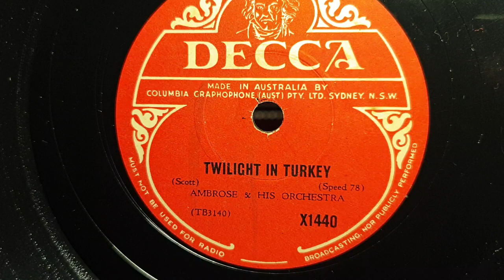Twilight In Turkey. Ambrose & His Orchestra. Decca 78rpm. Brunswick Seville Gramophone Phonograph